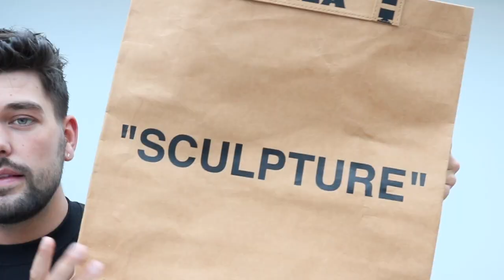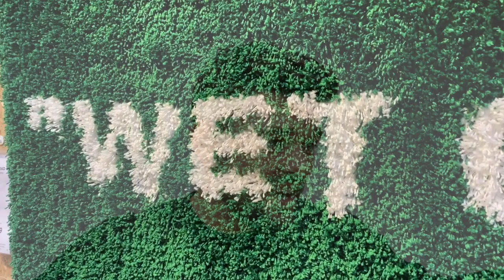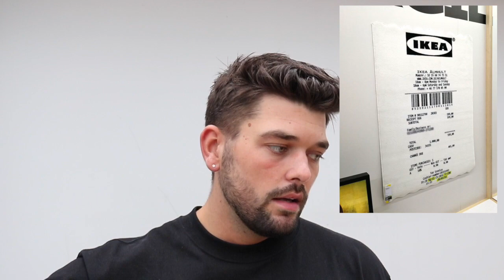My thoughts on Virgil Abloh x IKEA Markerad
My thoughts on Virgil Abloh x IKEA Markerad... a bit lacklustre... BUT, i love the idea and i really hope there is more to come, i feel like this is only the start (i hope)